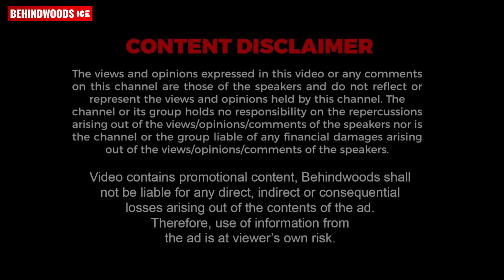Transformer സ്വന്തമായുള്ള യമണ്ടൻ വീട് | Luxury Home Tour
In the world of kitchenware, Topline is a trusted name with a rich heritage, offering a wide array of quality cooking and kitchenware that is designed for durability, superior quality and food safety.
The brand, Topline began in Dubai and grew to include the Middle East nations, while now we focus on all of Kerala.
We distribute tri-ply, stainless steel, nonstick, hard anodized cookware. All your needs are met here at Topline Kitchenware.
Haritaki Herbal Hair Care Products..
Complete range of hair care including Herbal Hair Oil, Herbal Hair Pack, Herbal Hair Dye and Herbal Thali Podi